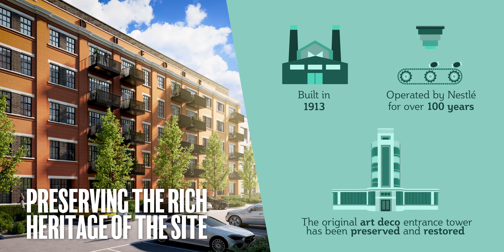Discover Hayes Village